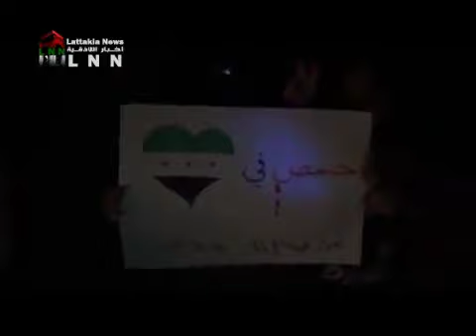حماه- طيبة الامام مسائية الثوار نصرة لحمص 22-10